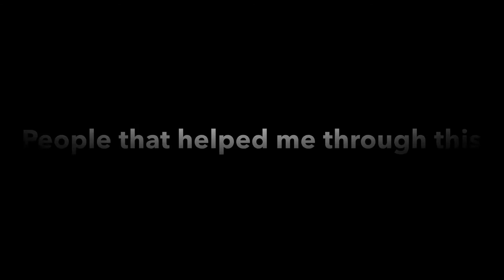1,000 Subscribers special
Hey guys I'm in a great mood because I just reached 1,000 Subscribers, Thank you guys so much all 1,000 and I wish the best for all of you watching this video.